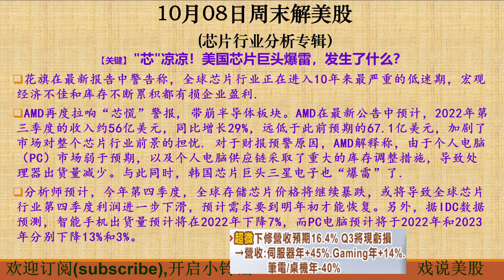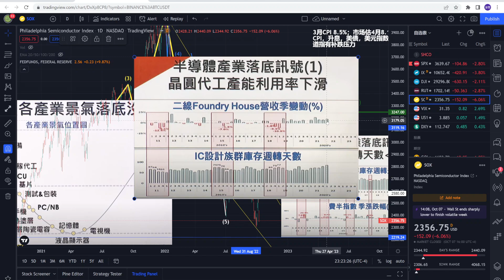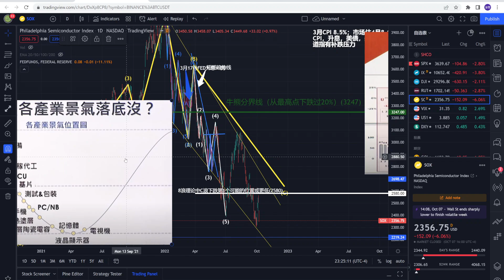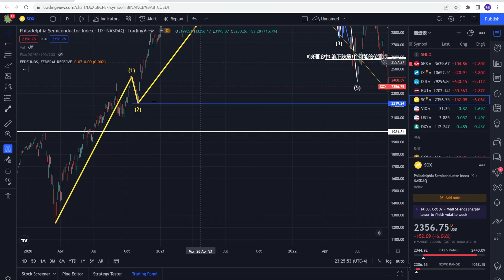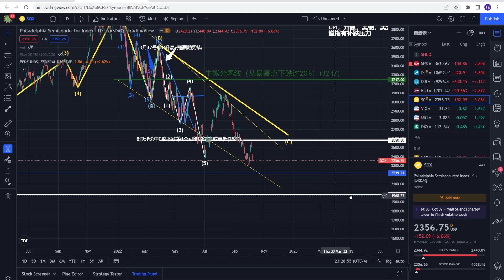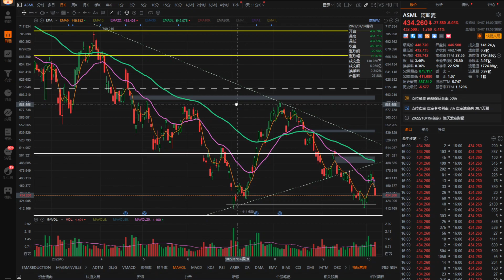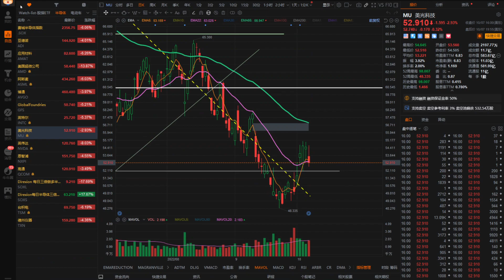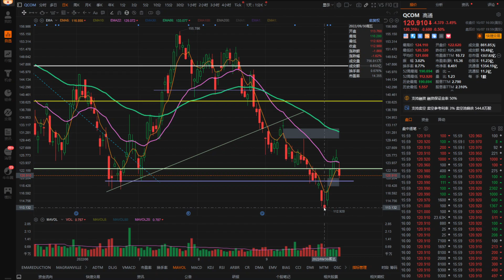戏说美股10月8号周末: 芯片行业跌到底了吗？"芯"凉凉！美国芯片巨头爆雷，发生了什么？从芯片行业落底讯号判断何时会有反弹？